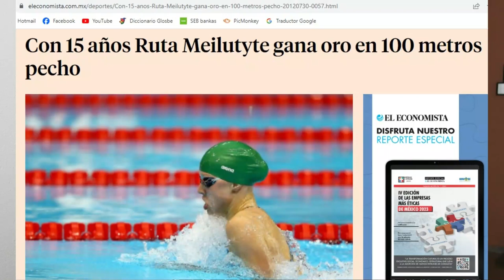Pececito dorado de Lituania: Rūta Meilutytė🐠🏊🏻‍♀️